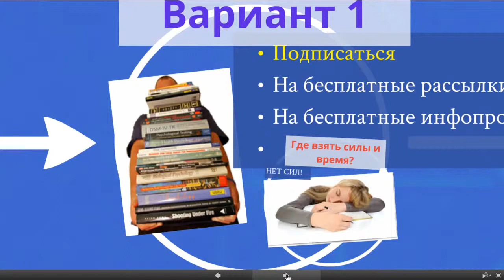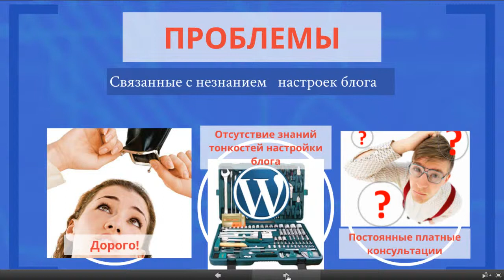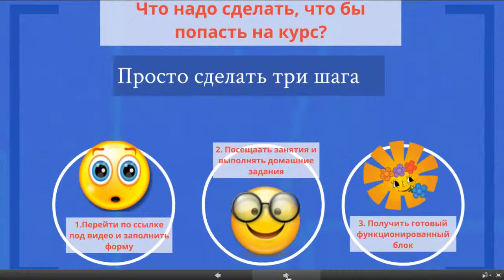Курс "Блог с Нуля!"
Курс по созданию блога на платформе WordPress. Все для начинающего блогера.